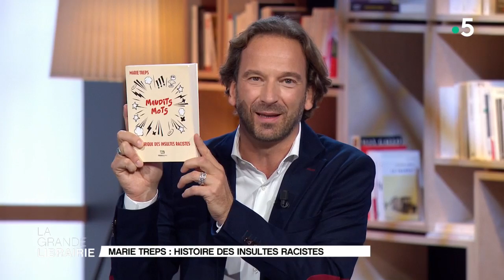« Maudits mots » : la linguiste Marie Treps retrace l'histoire des insultes racistes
La sémiologue Marie Treps recense les mots qui font honte à notre langue : les insultes racistes. Dans « Maudits mots », publié aux éditions TohuBohu, l’auteure retrace les origines et les évolutions de nombreux jurons racistes, le plus souvent nés de la haine ou de la bêtise des hommes...